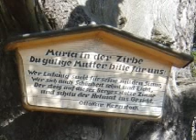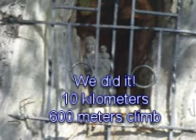Zirbitzhogel northface approach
Zirbitzkogel hike in September 2011, a gorgous day in Austria